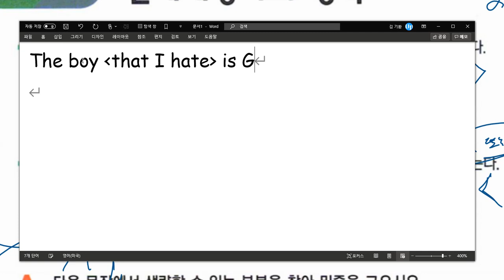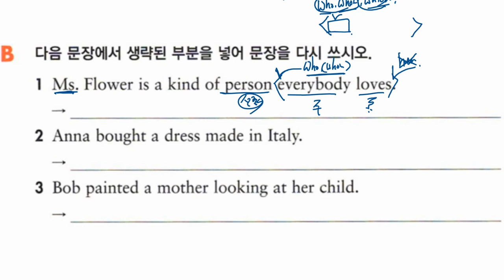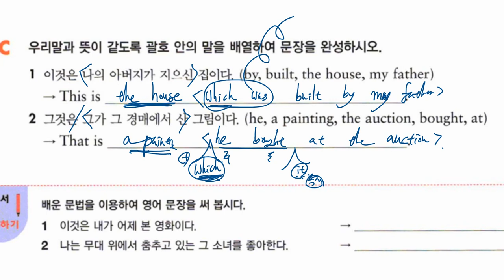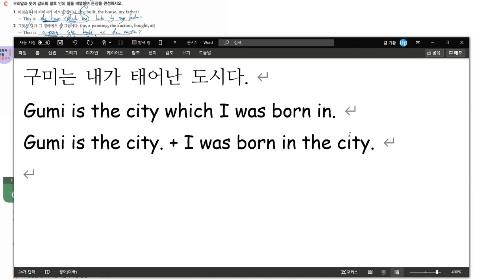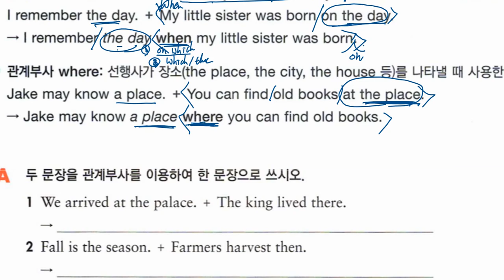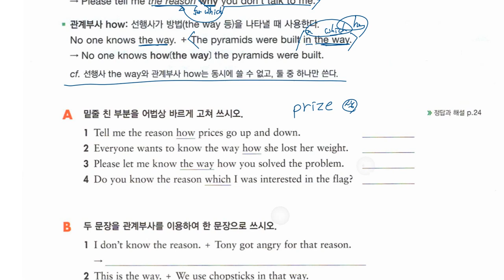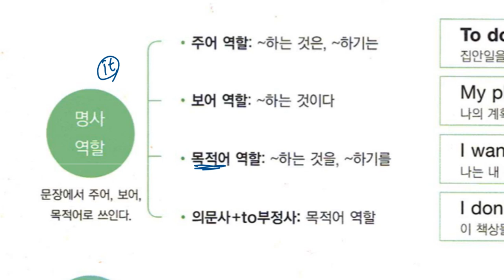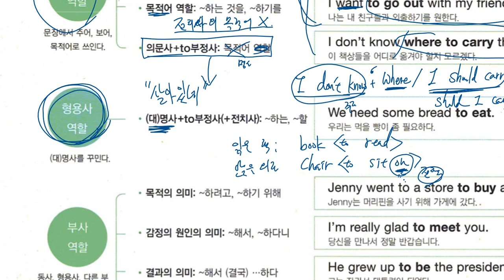중1 2020 02 17